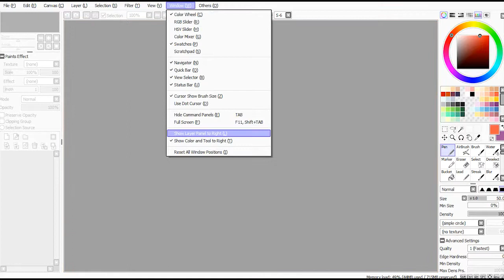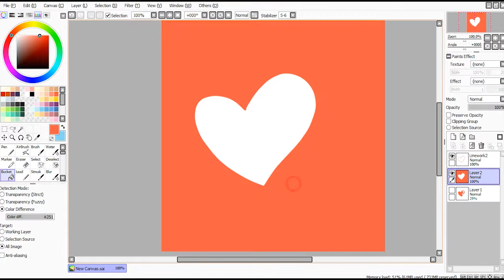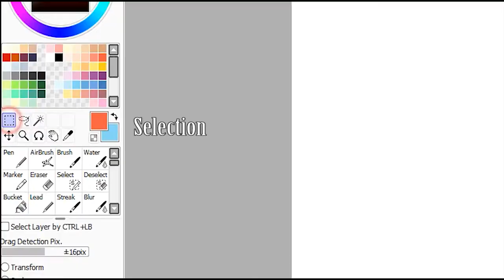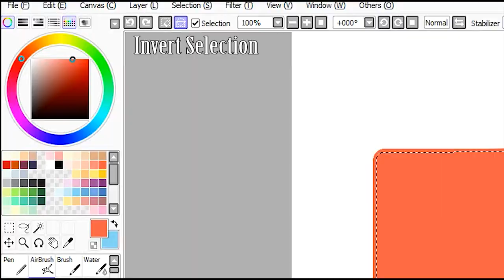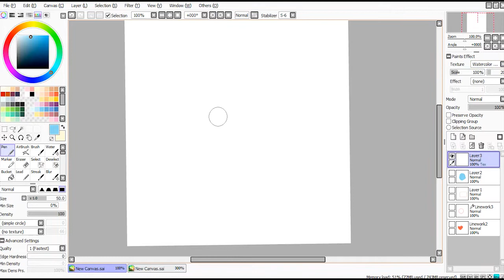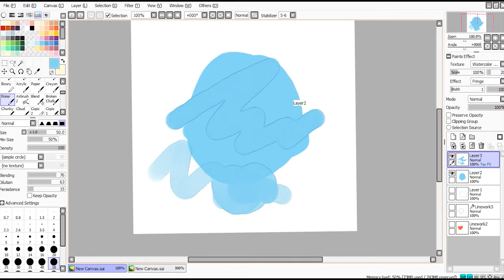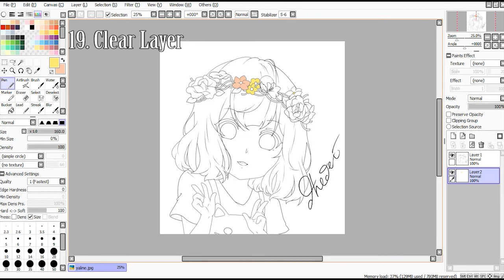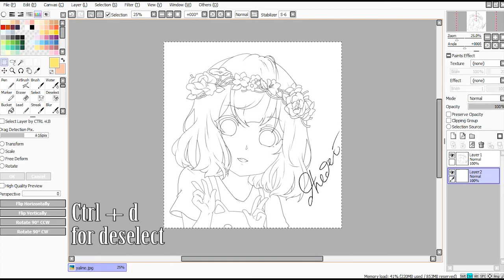[Paint Tool SAI] 20 Tips & Trick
Hello!❀
This video is dedicated to my friend and all of you~
Please forgive my bad english. Hope you understand.
There's a tips that i forgot to add, but already added to my other video.

Hope this help you!

Tool:
Laptop HP[trackpad, i don't own a mouse(it's broken) lol]
Paint tool SAI[version 1.1.0]
Bandicam[for recording]
Premiere CS 6[for editing]

Oh, and if you want to download SAI i used

Song:
A Little Bit Sweet
I Believe
The Legend of Zelda  Breath of the Wild - Trailer Theme Piano